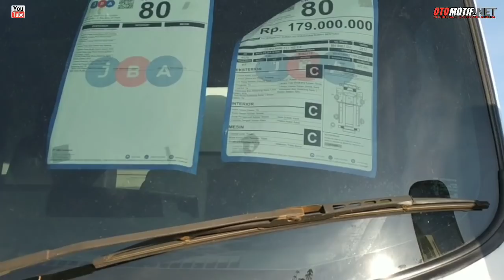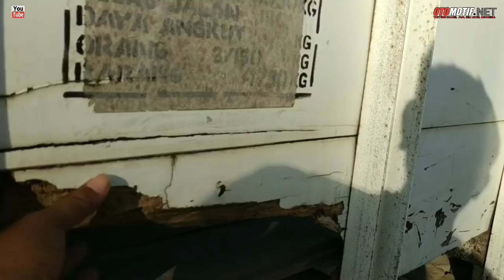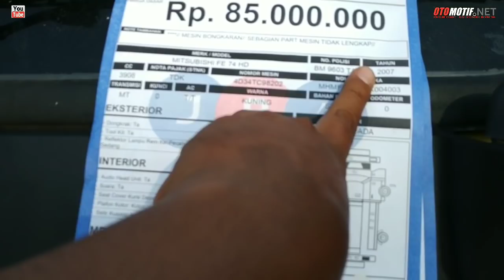Harga Lelang Truck Komersial, Balai Lelang JBA.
SALAM OTOMOTIF

OTOMOTIF.NET.office address.